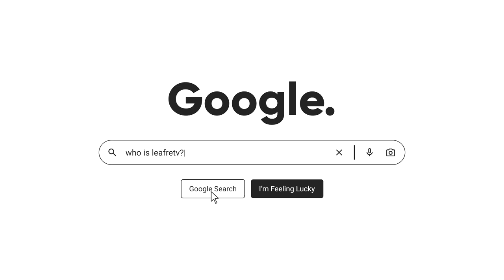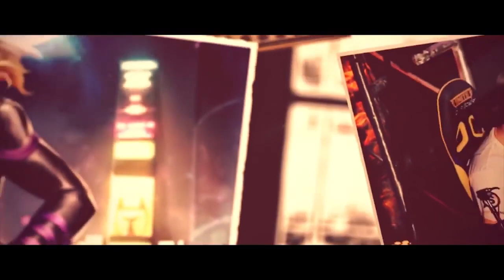Who Is Leafretv? 2023 Video Editor Reel - Leafretv.com